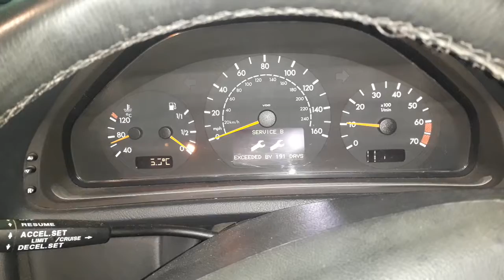V4233 ДВС (Двигатель) Mercedes W208 3.2i M112.940